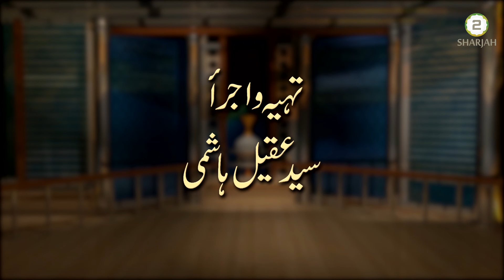Adab Zindagi - 1st Aug 2018 - Episode # 168 - آداب زندگی - فارسی